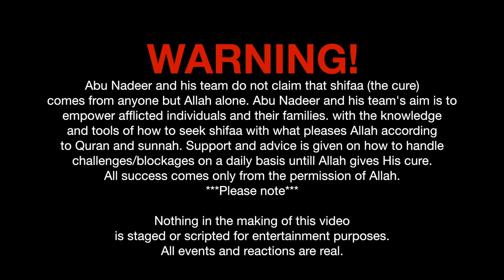PHANTOM BABY Short Documentary About Jinn / Demonic Possession in 2018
As’salamu alaykum wa rahmatullahi Wa barakaatu

A short documentary about a brother who’s been having strong feelings about a child who he thinks is his own but  In reality The brother isn’t married nor a father to a child.  The individual is suffering from a jinn ashiq ( lustful) Jinn which claims to have a child with the fellow brother, he sees the child in his dreams and has grown fond of the baby.

Can a Jinn and a Human Beaning have kids together? Is this possible?

Do lustful jinns exists? What do the scholars say about this matter?

𝗔𝗽𝗽 𝗡𝗮𝗺𝗲
Ruqya Healing Guide | Ruqya Healing Guide Plus